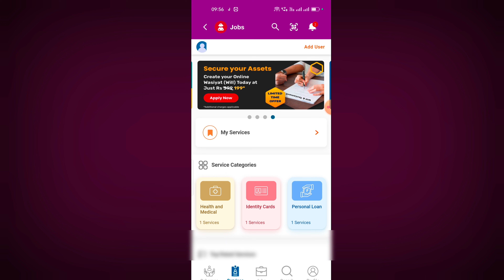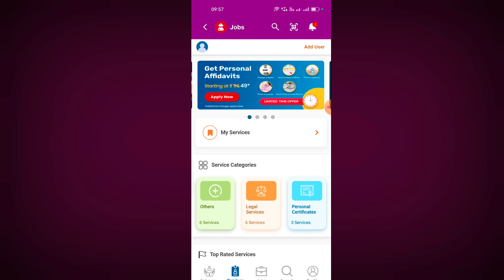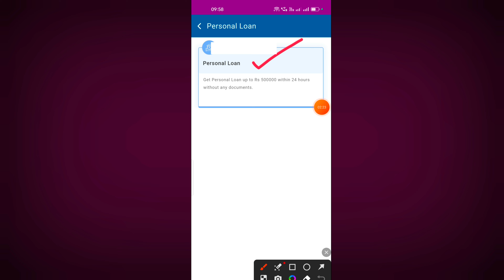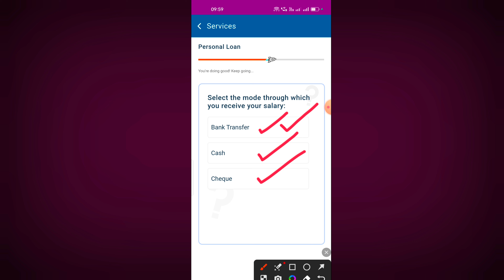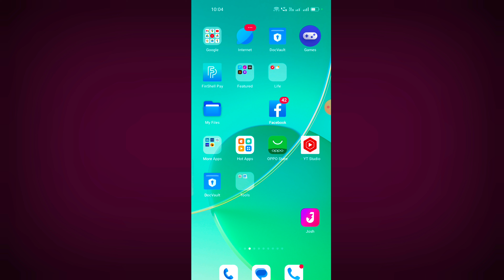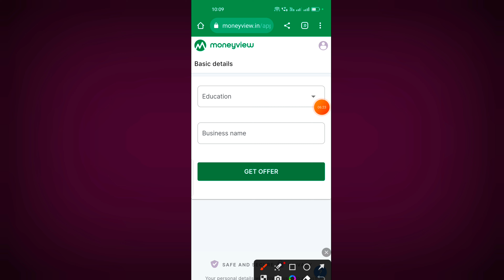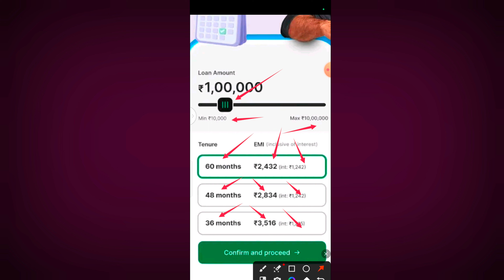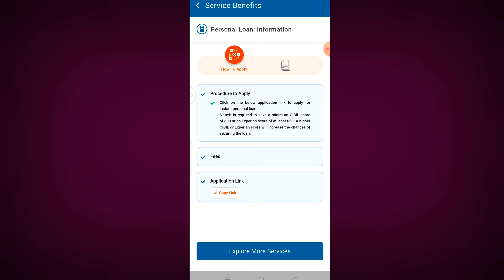new loan app 2023 today low cibil score | instant loan 2025